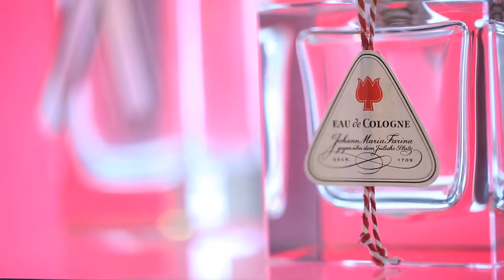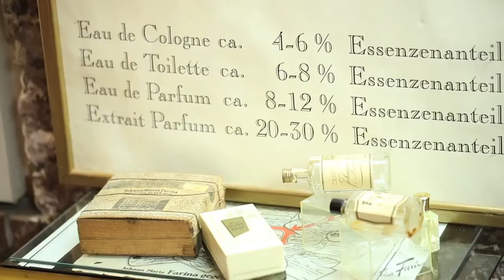The Creation of Perfume: Cologne's Fragrance Museum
Get Lost in Germany with Kelley Ferro

It might seem obvious that perfume was invented in Cologne, but the history behind this 'eau de parfum' is fascinating. This entertaining tour/performance brings you back to the Middle Ages and takes you through the process and development of the sweet scents that we've come to know today.